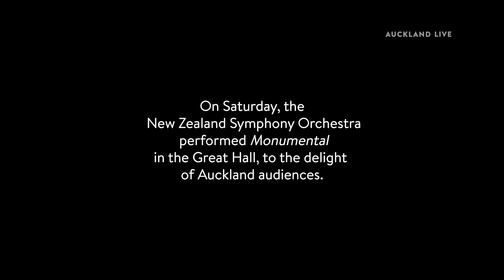lovingitlive with Auckland Philharmonia Orchestra and New Zealand Symphony Orchestra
It was a joyous weekend filled with beautiful orchestral music as we welcomed back two of our resident companies Auckland Philharmonia Orchestra and New Zealand Symphony Orchestra into the historic Great Hall, Auckland Town Hall. We’re thrilled to be opening up our venues this week and we’ve got more great moments that we’ve captured to share – it’s so good to have you all back!